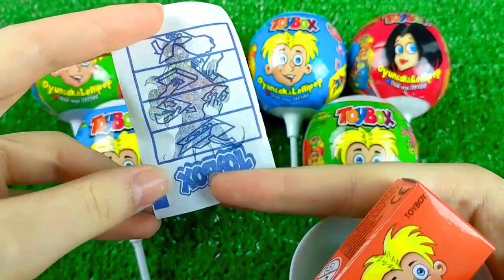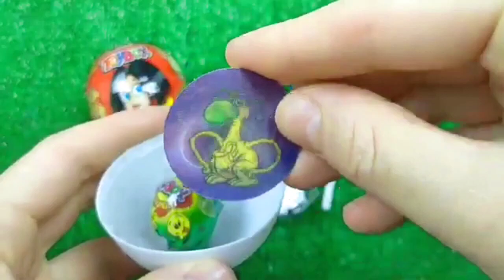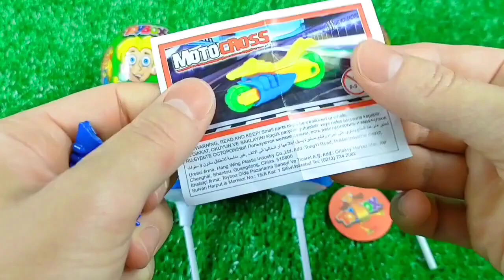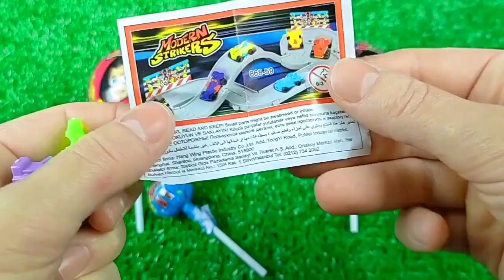ASMR Mukbang 두찜 신메뉴 스팸부대 찜닭먹방 떡볶이 튀김 치즈볼 Spicy Noodles Tteokbokki Chicken Eating.I HIU 하이유,candy